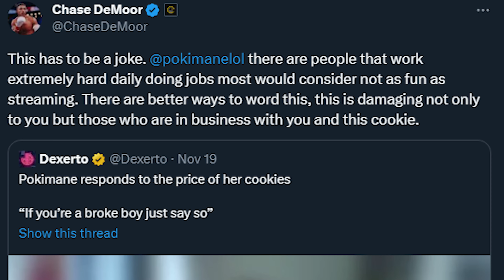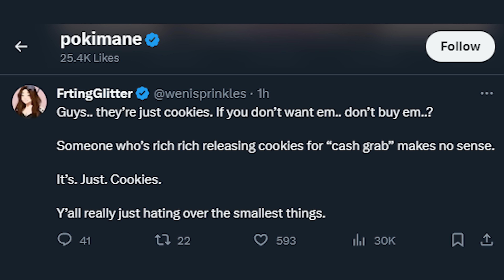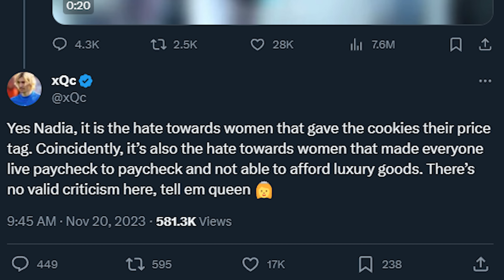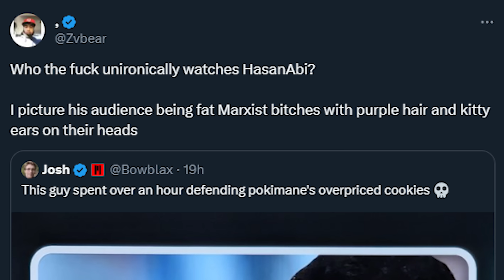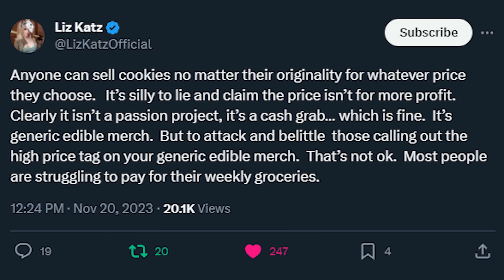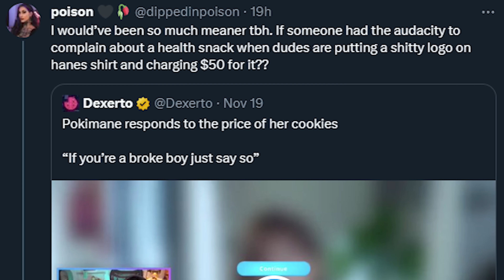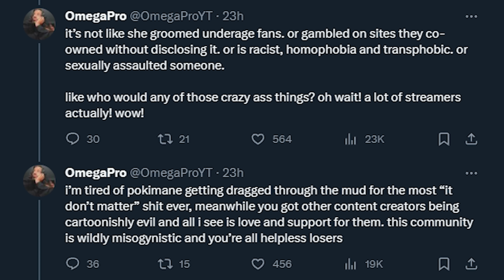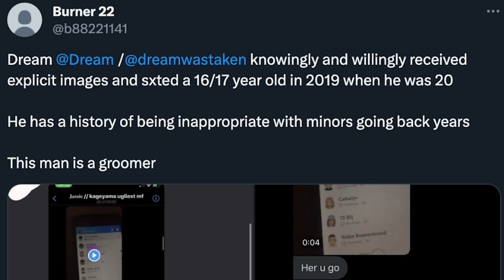Twitter VS Pokimane Cookie Drama Part 2